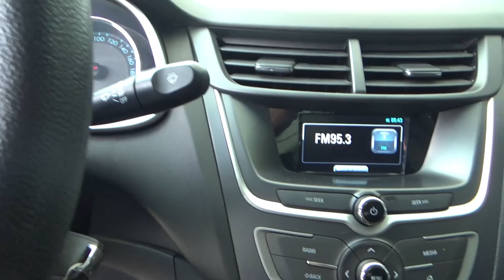Chevrolet / Aveo / 2019 - KD133496